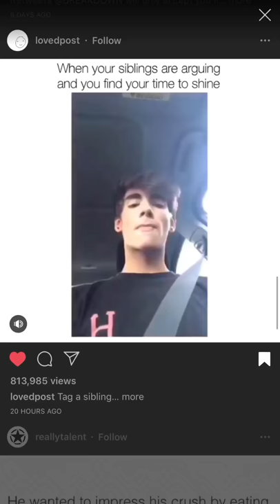A PREGNANT ROACH!!!